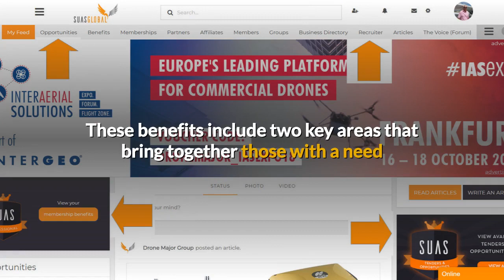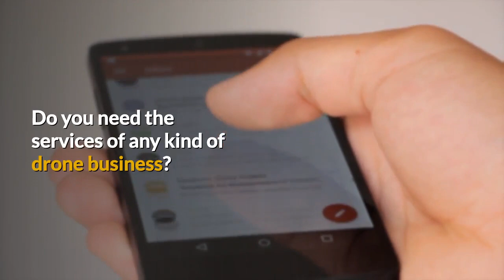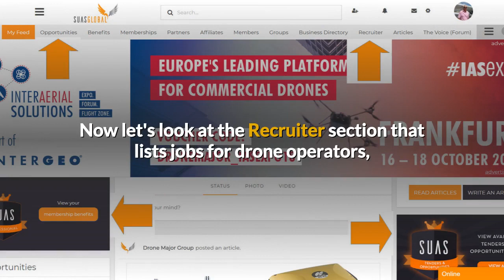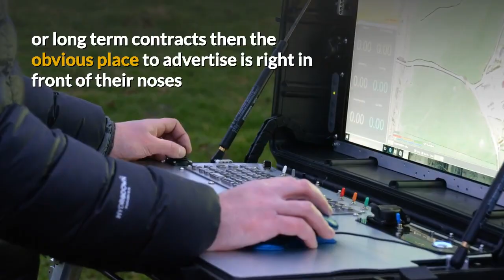Drone Pilot Jobs, Drone Business Contracts, Aerial, Marine, Land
Are you looking for drone business tenders and contracts for your drone business?

Are you a marine or aerial drone pilot, software engineer, or designer looking for a change of employment or your first job?

Members of SUAS Global are already reaping the many benefits of their professional memberships.

These benefits include two key areas that bring together those with a need and those the means to fulfill that need.

These two are are the Opportunities section, which lists tenders and contracts awaiting applications from drone businesses.

And the Recruiter section, which lists job opportunities for drone pilots

across all environments;  aerial, marine, and land. Let's look at the Opportunities section first.

How would you like to secure a contract worth 60,000 Euros to supply the data processing of LiDAR data?

Are you up to the job of providing film, photography, print, and event management services for a government department?

These are the kind of tenders you can expect to see in the SUAS Global Opportunities section, open to members only.

But it's not just a list.  SUAS Global helps its members with their applications, so if you're unfamiliar with the process or daunted by the scale of the tender then the SUAS Global team are there to provide advice and guidance.

Perhaps you have a contract of your own you would like to publicise?

Do you need the services of any kind of drone business?  Then join SUAS Global and submit your tender for review and publication.

By all means continue to market and promote your drone business.

You'll still need to develop your brand.

But there are contracts available right now so why wait?  Join SUAS Global using the link below this video.

Now let's look at the Recruiter section that lists jobs for drone operators, software engineers, and many other professions in the industy .

How about using your drone piloting skills to film seabirds and seals on an island off the Northumbrian coast?

Would you like something on dry land, capturing video footage for a property company?

Or could you operate marine drones for research and surveys? These are just three of the many jobs currently listed for members of SUAS Global, whose members include aerial drone pilots, marine drone operators, and land drone operators.

As a professional member you can not only view and apply but you can post your own vacancies too.

So if you're a drone business that needs extra pilots for short or long term contracts then the obvious place to advertise is right in front of their noses as they peruse the vacancies listed in the Recruiter section of SUAS Global.

And don't forget, global means global.  These SUAS Global Professional Member benefits include opportunities from around the world.

SUAS Global actively sources opportunities  and tenders for its members. Register as a professional member today using the link below this video.

Be the first to exploit these opportunities, to secure the position, and to win the business.

Get a video advert for your business.  Turn press releases into videos, generate infomercials.

I upload 2-4 times per month.

Acknowledgements